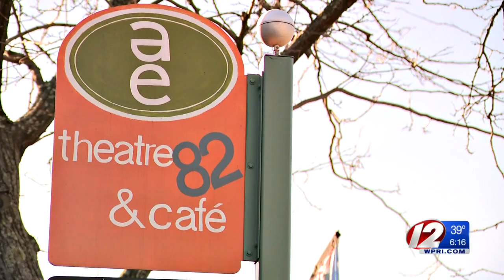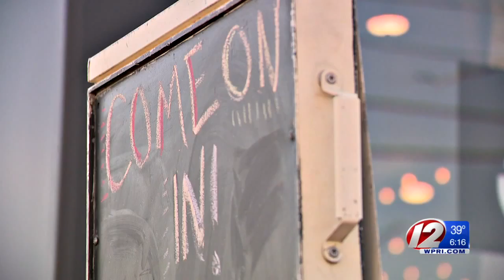A Hot Plate of Dignity with a Side Order of Kindness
Walt Buteau profiles the Characters Cafe in this week's Street Stories.